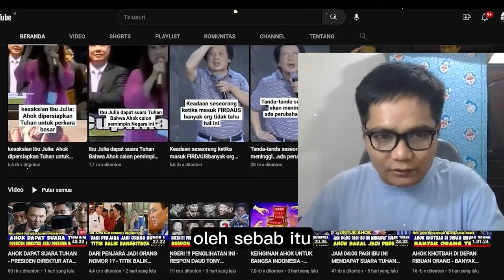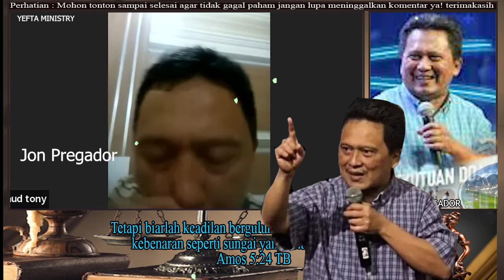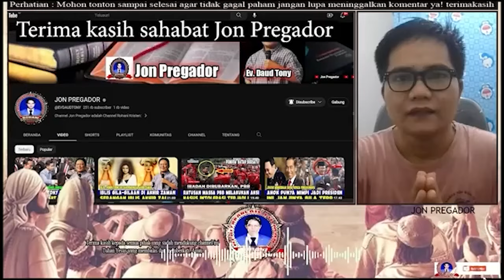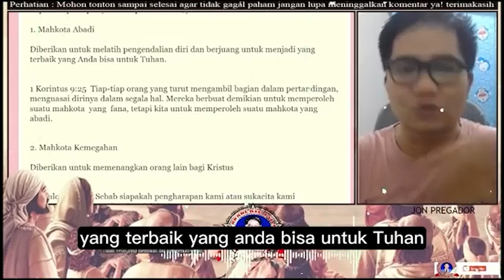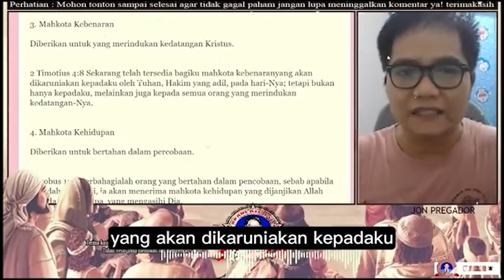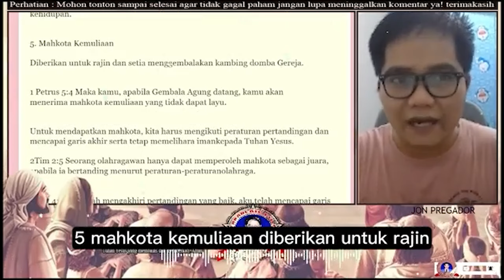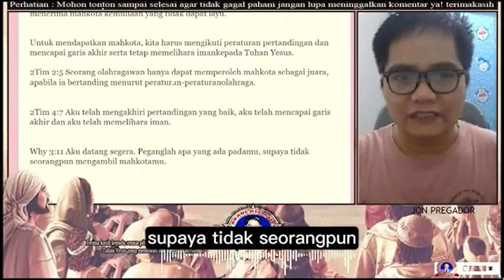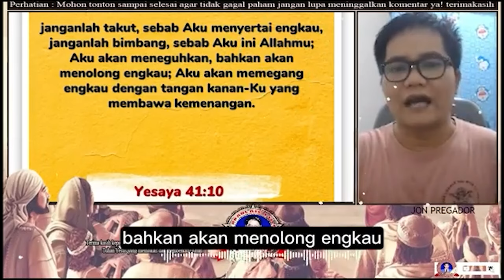TIBA-TIBA DAUD TONY PESANKAN INI - POLA SEHAT DARI SORGA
Pembicara : Ev. Daud Tony @yeftaministry2433

jangan lupa :
terima kasih

Ps. Jonas,
Tuhan memberkati🙏

apabila bpk/ibu butuh doa khusus :
dapat ingin mengikuti Zoom Bersama :
1. Ps. Thomas Hellyess Tv
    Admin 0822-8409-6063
2. Ps. Jonas (Yefta Ministry)

Nb.
Doanya boleh diimprovisasi (ditambhakan kata-kata sesuai kebutuhan/pergumulan)
terima kasih

Tema-tema Update
Kumpulan Khotbah Daud Tony
Khotbah Kristen
Khotbah Inspirasi
Kesaksian Kristen
Inspirasi Kehidupan
Daudtony 2022
daud tony
Daudtonydukunsakti
Daudtonybertobat
Daudtonykesaksian
Daudtonyvsrorokidul
Daudtonyhariini
Daudtonyterkini
Dunia Okultisme
Dunia Perdukunan